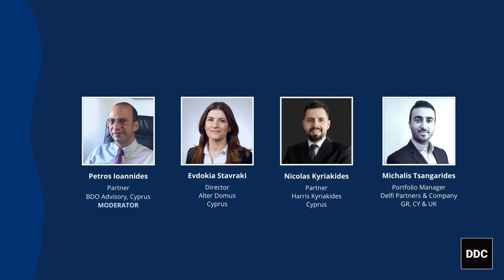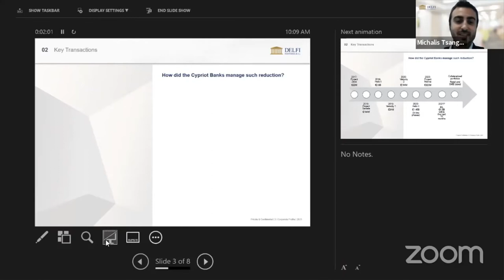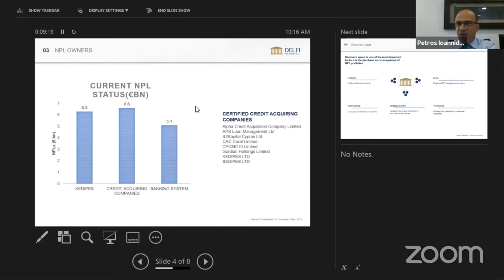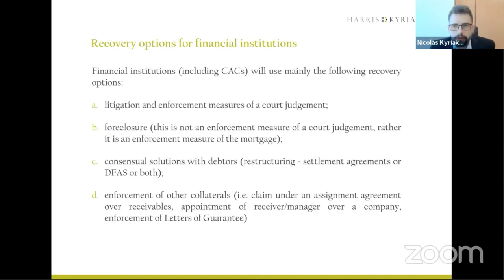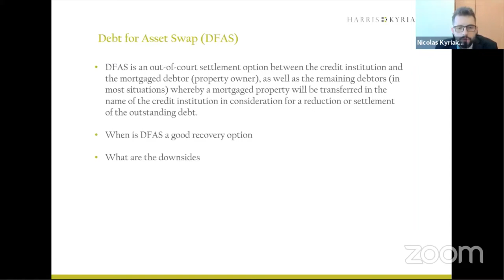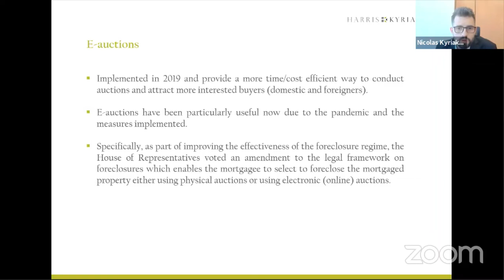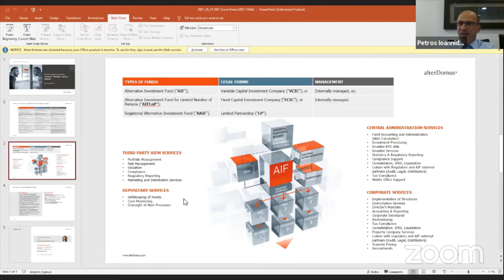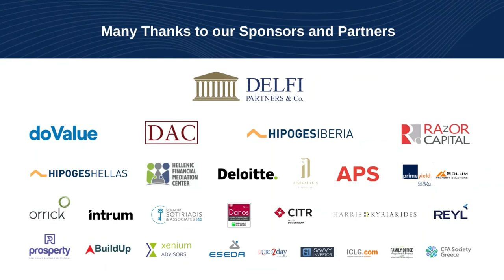NPL Management Greece: Cypriot Market Drill Down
Moderator:
Petros Ioannides, Partner, BDO Advisory, Cyprus

Panelist:
Evdokia Stavraki, Director, Alter Domus, Cyprus
Nicolas Kyriakides, Partner, Harris Kyriakides, Cyprus
Michalis Tsangarides, Portfolio Manager, Delfi Partners & Company, GR, CY & UK